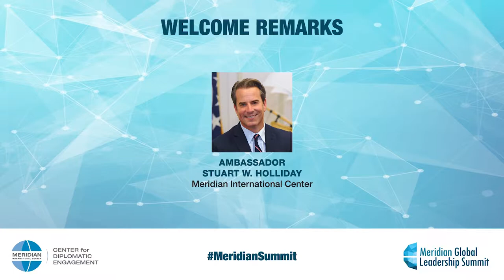Part 1 | Opening Remarks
Ambassador Stuart W. Holliday, Meridian International Center